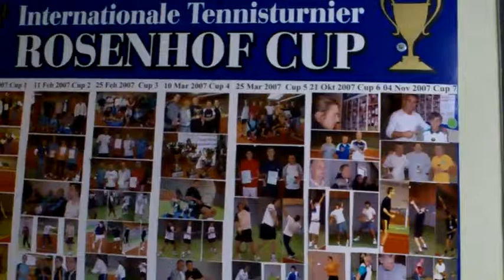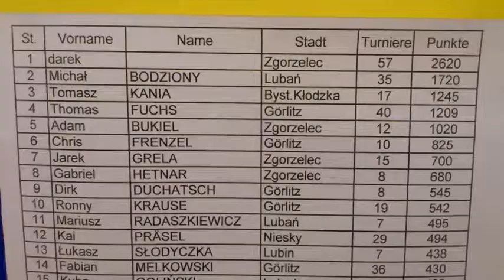65 Rosenhof darek Cup,01.04.2012/Od kuchni, zawodnicy tuż przed turniejem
Po prostu od kuchni, zawodnicy przed rozpoczęciem turnieju zgodnie razem przygotowują się do swoich pierwszych meczy. Prezentacja kortów, banerów mistrzów. niemiecki i hiszpański.